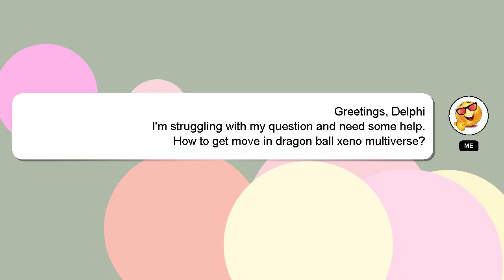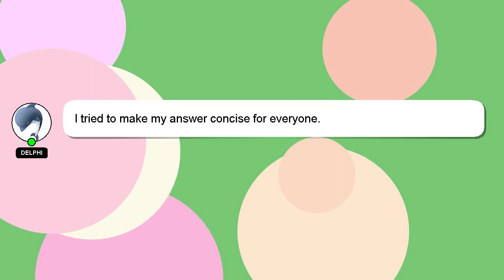How to get move in dragon ball xeno multiverse?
Here's a short introduction about myself, Welcome, I'm Delphi. Let me assist you in answering any questions you may have. - How to get move in dragon ball xeno multiverse?

If you require more detailed information, please don't hesitate to comment or chat with me. Your answer will be acknowledged and appreciated, and I will 'heart' it as a sign of gratitude.

*2 What we are experimenting :*